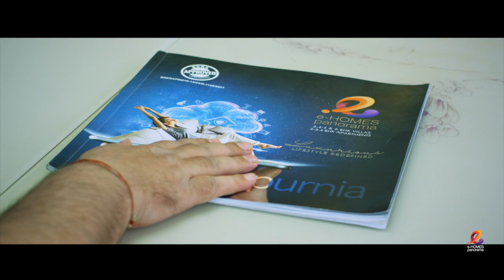बिहार आकर PK ने कह दिया वोट मिला तो होगा ऐसा..